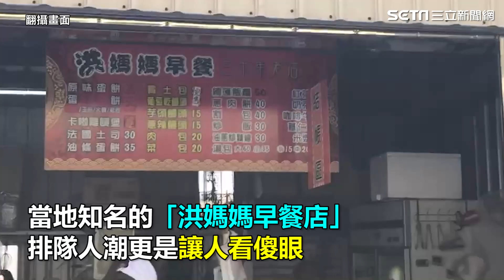放暑假了！小琉球「炸出人潮」現況曝光 捕獲《型男大主廚》全家出遊│94看新聞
友邦連結區
◎ 訂閱【三立新聞網】最新影片搶先看